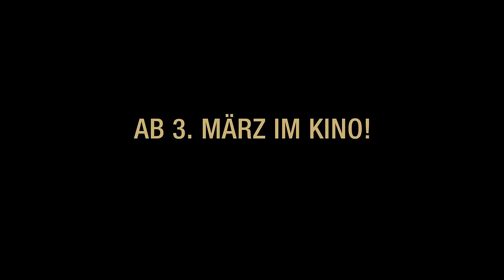FRANCOFONIA | Trailer deutsch german [HD]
| "Francofonia" (Trailer deutsch german) | Kinostart: 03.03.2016
DANKE! :)

Offizieller deutscher Kino-Trailer zu dem Film "Francofonia".

Originaltitel: Francofonia, le Louvre sous l’Occupation
Historiendrama, FR/NL/DE 2015
Filmverleih: Piffl Medien
Filmlänge: 84 Minuten
FSK-Altersfreigabe: ab 12 Jahren
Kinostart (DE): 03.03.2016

Schauspieler/Darsteller: Louis-Do de Lencquesaing, Benjamin Utzerath, Vincent Nemeth, Johanna Korthals Altes, Jean-Claude Caër, Catherine Limbert u.a.

Regisseur: Alexander Sokurov

Der Louvre zur Zeit der deutschen Besatzung: Direktor Jacques Jaujard bekommt es mit Franziskus Graf Wolff-Metternich zu tun, Leiter des sogenannten "Kunstschutzes"der Wehrmacht - Kontrahenten, aus denen mehr und mehr Komplizen bei der Rettung der Schätze des Museums vor dem Zugriff der Nazi-Invasoren werden. Mit dem Gravitationszentrum dieser wundersamen Geschichte entfaltet Alexander Sokurov in Bildern von suggestiver Schönheit, mit überraschenden Sequenzen zwischen historischer Verortung und traumhafter Assoziation eine betörende, sich souverän in Raum und Zeit bewegende Meditation über Kunst und Macht, Geschichte und Schönheit.

"Francofonia" lässt uns auf unnachahmliche Weise erleben, dass ein Museum unendlich viel mehr ist als ein Ort zur Aufbewahrung von Kunstexponaten. Vor dem Hintergrund der Geschichte des Louvre und seiner Kunstwerke setzt Sokurov mit dem meisterhaften Einsatz unterschiedlichster filmischer und erzählerischer Mittel seine einzigartige, vielschichte, eigensinnige Vision in Szene: Der Louvre wird zum lebendigen Beispiel dafür, was die Kunst - inmitten des zerstörerischsten Krieges, den die die Welt erlebt hat - uns über uns selbst erzählt.